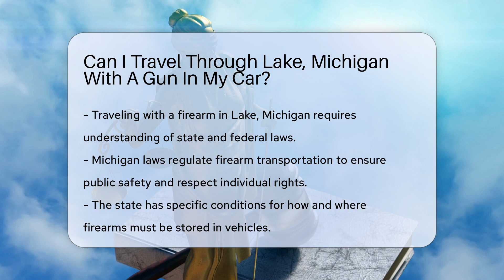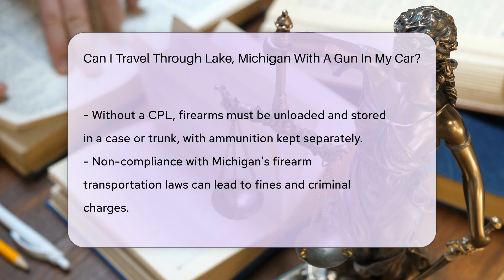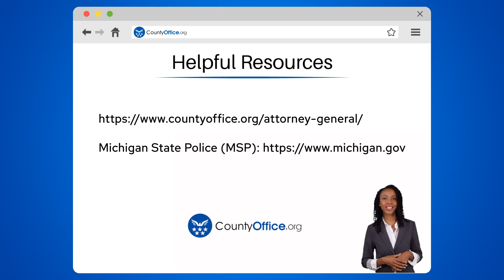Can I Travel Through Lake, Michigan With A Gun In My Car? - CountyOffice.org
Can I Travel Through Lake, Michigan With A Gun In My Car? Traveling with a firearm can be a complex process, especially when navigating through Michigan's specific laws and regulations. This video serves as a comprehensive guide to understanding the legalities of transporting a gun in your car through Lake, Michigan. We delve into the distinctions between residents with and without a Concealed Pistol License (CPL), the proper storage of firearms in vehicles, and the crucial importance of keeping firearms and ammunition separate. Our discussion also extends to the implications of non-compliance with these laws, including potential fines and criminal charges. Additionally, we touch on the relevance of federal laws, such as the Firearm Owners Protection Act (FOPA), when crossing state lines with a firearm. Whether you're a Michigan resident or just passing through, this video is designed to equip you with the knowledge needed to travel legally and safely with your firearm.